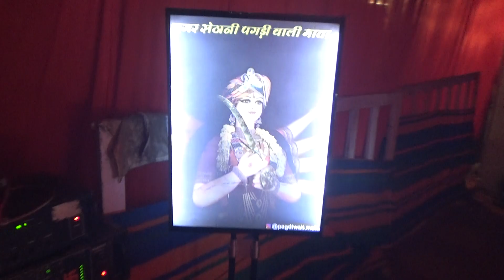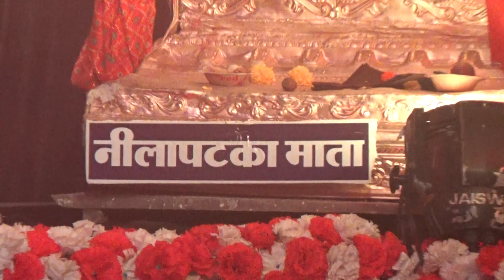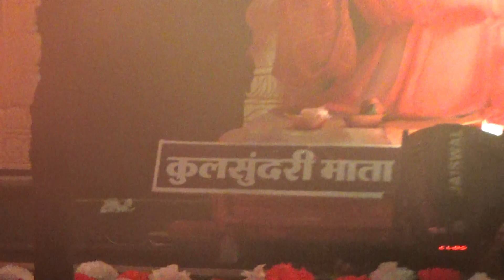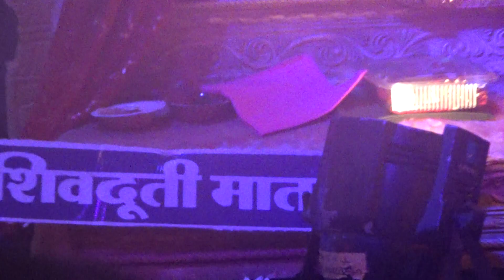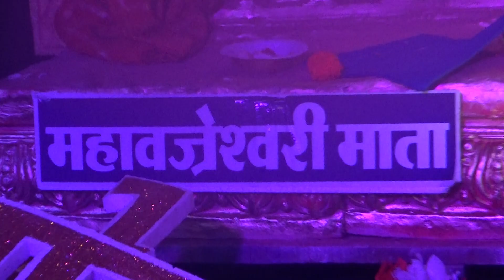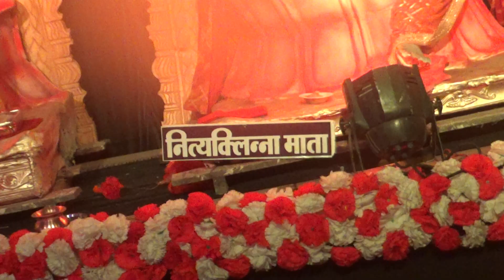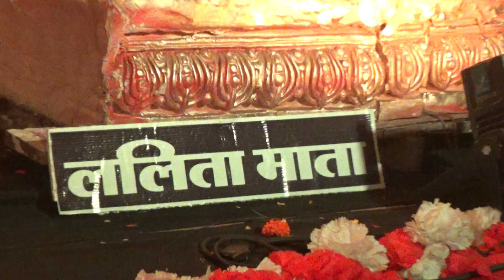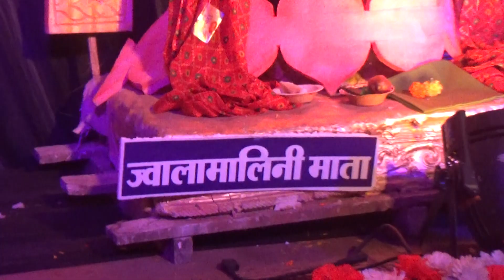NAVRTARI 2024 DEVI PANDAL DARSHAN NARMADAPURAM | नवरात्रि 2024 देवी पंडाल दर्शन नर्मदापुरम